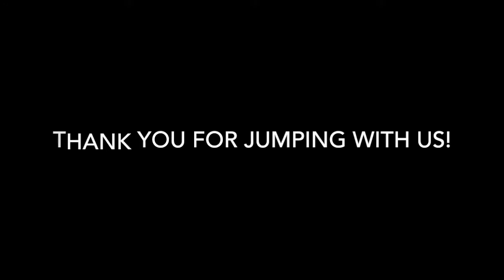Skydive Tennessee Wayne Haynes